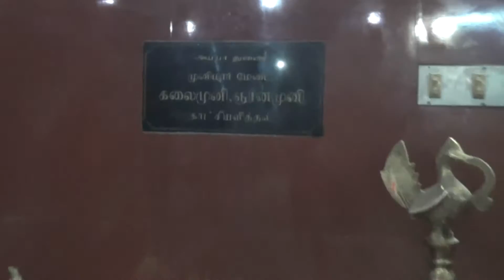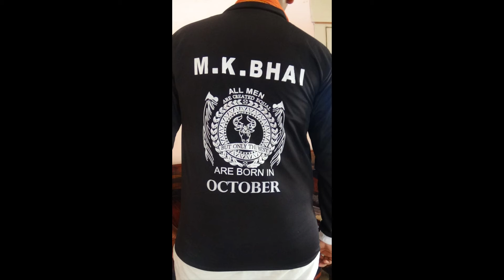ayya kovil thiruvila vaigasi 2016 part 6 ambalavanapuram the best part